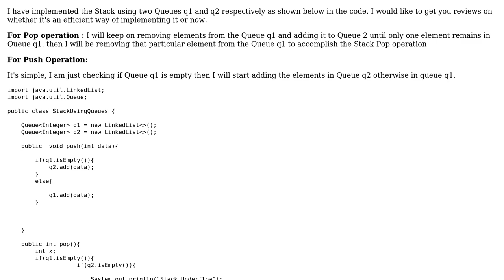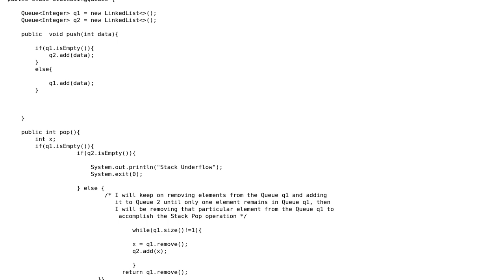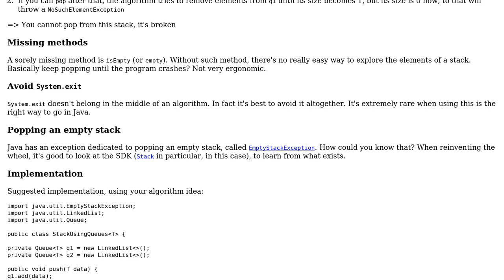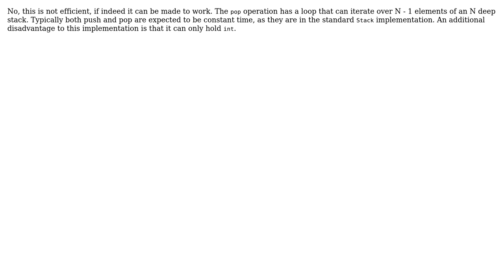Stack using two queues (2 Solutions!!)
Stack using two queues

With thanks & praise to God, and with thanks to the many people who have made this project possible! | Content (except music & images) licensed under CC BY-SA | Music | Images & others | With thanks to user sqykly user John user janos and the Stack Exchange Network Trademarks are property of their respective owners. You are responsible for your own actions.